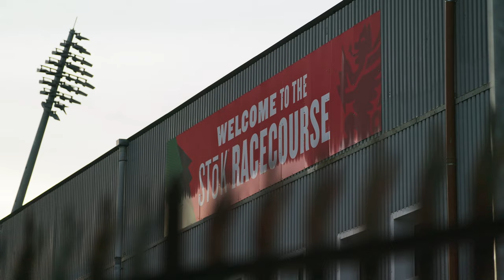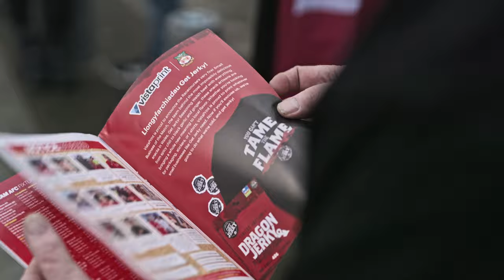VistaPrint Helps Wrexham Get Jerky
Eye of the tiger. Jerky of the dragon. @Vistaprint 🤝 @trailheadjerky, deliver quality, hand-crafted, premium Welsh beef jerky, made in Wales.